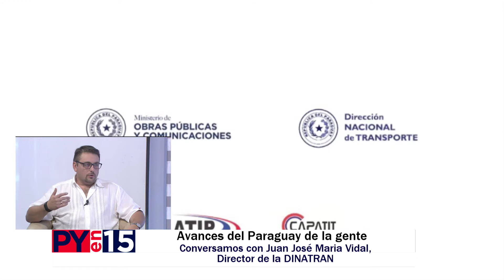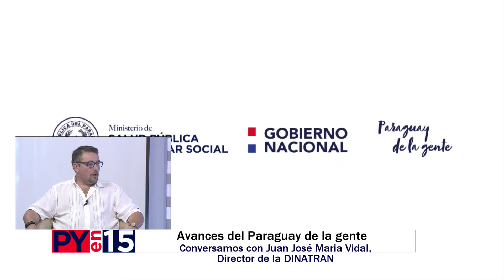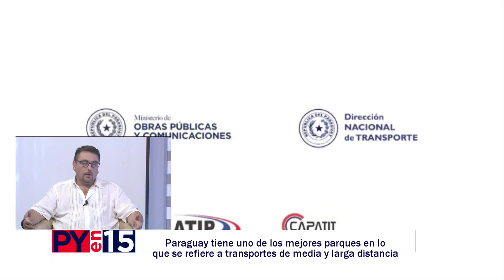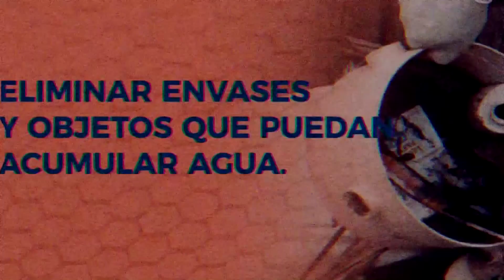PYEN15: Juan José María Vidal Bonin, Director de la DINATRAN